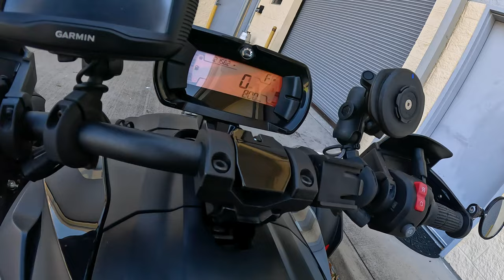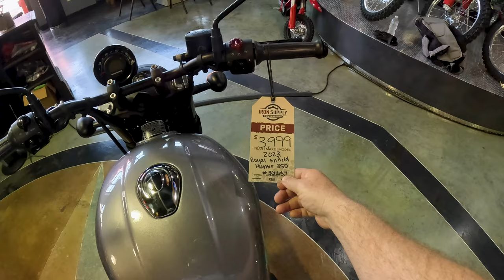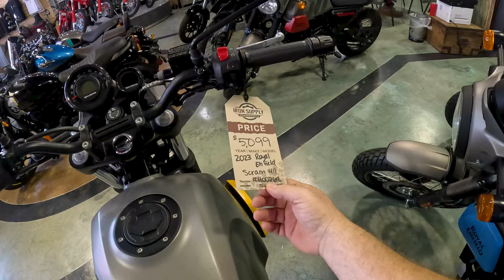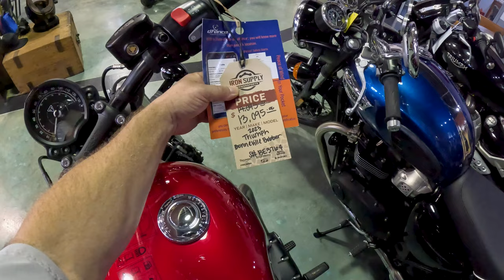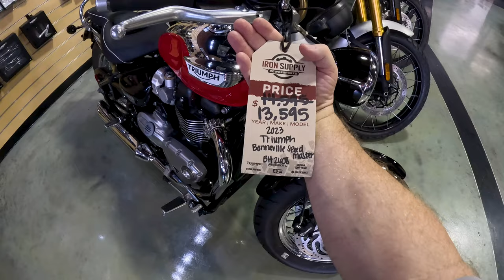VLOG: Saturday Subscriber Meet-up & New Bike Shopping!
I took the Ryker for a breakfast meet-up this morning so I could have it appraised for sale or trade-in at a local dealer.  One of my channel subscribers, Frank, wanted to meet this morning and show me his new 2023 Honda XR150L.  Skip around with the chapter markers below.

Frank followed me back to my warehouse to snag a free computer monitor, and we had fun playing with some of my Honda mini-motos in the garage.  I might have corrupted him into future Super Cub ownership, and I'm trying to push him further over to the dark side... moto-camping!  🤣👍

Time indexes:
0:00 Breakfast meet-up plans
3:11 Interested in the Royal Enfield Hunter 350 and Scram 411
5:15 Ryker apprasials are almost $2K under retail?
6:15 Check out my new channel @QuasiRAW for unfiltered content!
7:53 Arriving at Island Grill for a breakfast meet-up
9:00 Resuming after breakfast with Frank on his Honda XR150L
11:04 First ride impressions of the Honda XR150L, comparisons to the Honda CT125
16:17 Is the XR150 better than the CT125?
17:25 Frank test rides the CT125, more thoughts and comparisons to the XR150L
22:17 Frank's first ride on the Cannonball Super Cub!
24:13 Corrupting Frank to the mini-moto dark side, discussion of small bike advantages
26:11 Leaving the warehouse, meet-up summary
27:45 Arriving at Iron Supply Powersports in Katy, lots of tasty bikes!
31:10 Showroom walkthrough, R-E Hunter 350 and Scram 411 are in stock!
34:51 Triumph Bonneville Bobber is beautiful but uncomfortable
38:29 Ryker appraisal was too low, I'll probably get the R-E Hunter 350

2019 Can Am Ryker 900 Rally
2019 Honda Super Cub C125
2021 Honda Trail 125 CT125
2023 Honda XR150L
2023 Royal Enfield Hunter 350
2023 Royal Enfield Scram 411
Houston motorcycle commute
Houston motovlog